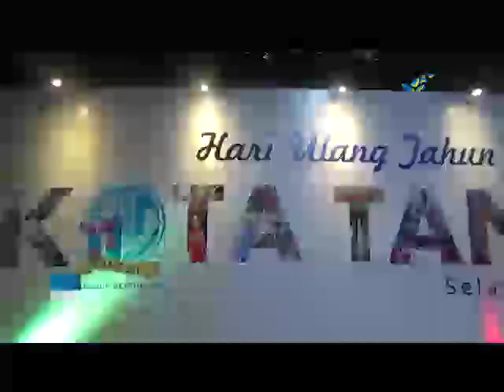FILLER-MALAM INAGURASI HARI ULANG TAHUN KE 11 KOTA TANGERANG SELATAN